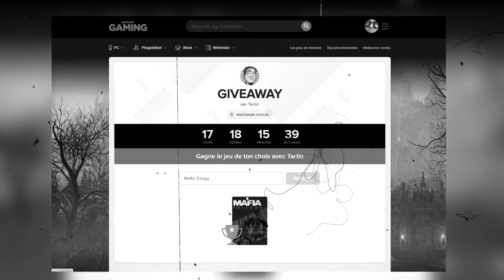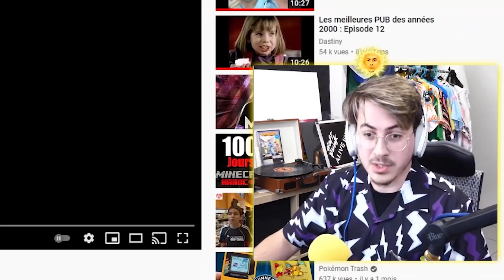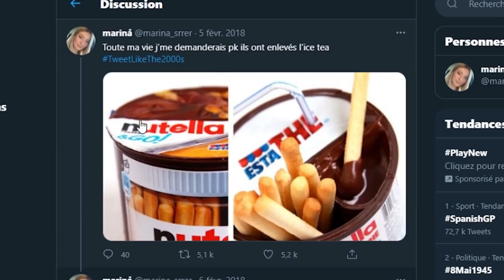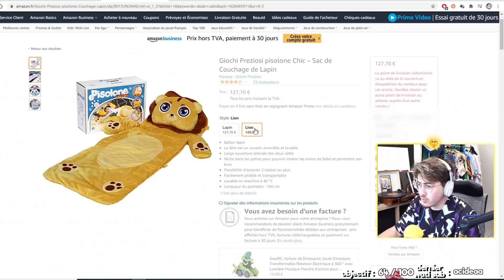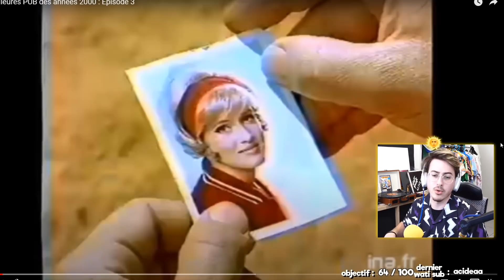ces pubs me hantent la nuit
et je dors mal la nuit à cause de ça.

Montage par Evann Gensaud

pubs année 2000